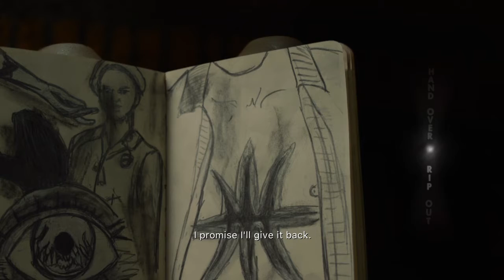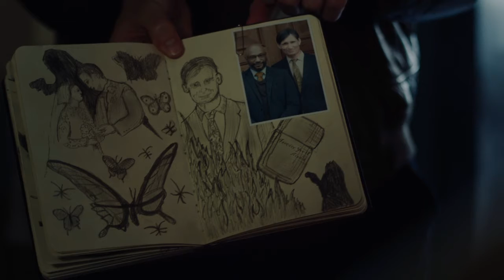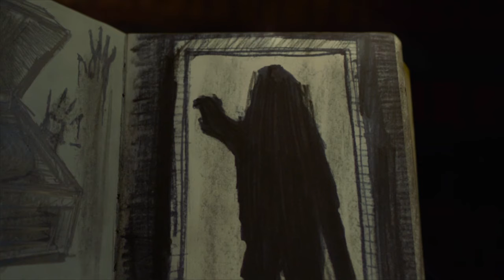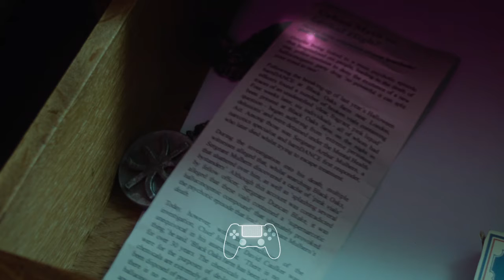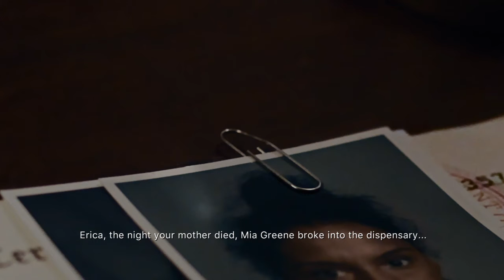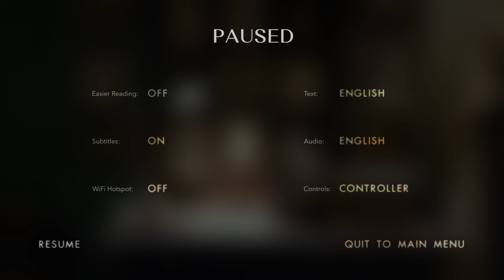Erica: Your Fatal Kiss Part 1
Still wrapping up a handful of achievements the one we are gunning for is that epic Blake kiss I've heard about.